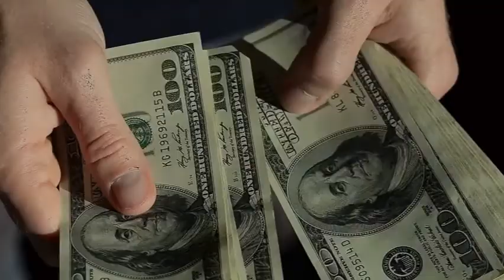MasterLab of Money, Abundance & Spirituality and the 10 Laws To Having All You Could Ever Want!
In this Premier MasterLab: Money… Abundance… Spirituality & The 10 Laws To Having All You Could Ever Want… we’ve created a unique learning experience, where we delve deep into YOUR definitions of money and the other forms of Abundance, that prevent you from experiencing it in your own life.

There is absolutely nothing inherent in the idea of abundance or the experience of money that is difficult to attain.

Only your definitions, or those which you have been conditioned to believe, hold you back and make it seem as if to be beyond your reach.

So to be clear…Money is a form of Abundance, but NOT abundance in of itself.  In this 4 hour lab, we cover ALL the primary forms of Abundance and leave room for you to experiment and discover a few of your own.  After all, a one size fits all process is not our way of teaching.

In this class we’ll actually be handing out Lab Assignments that you’ll learn and do to effectively hack the Infinity Matrix and invite all the abundance you want, desire and deserve, into your life…

Many experience noticeable actual shifts during the training, as the Aha’s begin to register and that which was lost, is now realized.… it all takes place on Thursday May 26th from 5pm to 9pm Pacific time…

Here’s a sample at what you’ll get when you attend…

• Imagine life after you activate and start Mastering Your Inner Blueprint For Abundance.

• Finally!  Be in complete harmony with the laws of abundance.

• “How to” of naturally welcoming a greater sense of abundance in your life.

• Did you know that many people experience feelings of fear, anxiety or deeply seeded negativity when they think of money or abundance?  Do you? Do you have the knot in your stomach while paying bills?  Do you experience that sudden panic when the car makes a weird sound of a dash light comes on?  So make these go away and learn to re-code what money and abundance mean to you.

• What fears have been conditioned into you?  Who gave them to you?  Well, it was the last free thing you ever were given!  There’s fear around earning, fear around spending and definitely fear around debt! We simply get you aligned around all of these and gets yourself in your natural state of free-flowing abundance.

• Think about discovering AND igniting skills you didn’t know you had! Multiplying the abundance and wealth you allow into your experience of reality.

• Breaking through conditioned barriers is an amazing feeling.  Which ones have restricted your self-worth? What or who created your earning ceiling?

• When you bring to the surface of awareness all the abundance sapping habits you’ve developed and then trade them in for abundance attracting ones, the flow of steady and consistent abundance is eminent.

• So you’re going to establish your own set of Abundance Habits! This is an absolute MUST!  Because if you are experiencing poverty and lack in ANY aspect of your life it always starts with a hidden conditioned programming.

• Before this training is complete, you’ll know how to permanently change your abundance blueprint by understanding how to “Feel and Grow Rich” by learning rarely revealed Infinity matrix hacks that elevate your income and wealth attraction.

• By creating energetic shifts, you will 3 to 10X your speed to true and lasting abundance in any area of life, designing the reality you desire

So, seriously, can you conceive of a life when everything is rigged in your favor? Can you?

We already have the class about half full with participant’s from our last 5 Day Badass Challenge and since we do followup calls after the class, our capacity is limited. So here’s your link to the registration page.  Let me know if you have any questions.